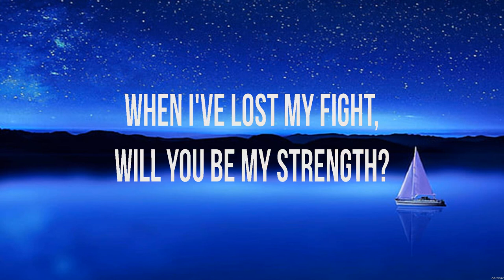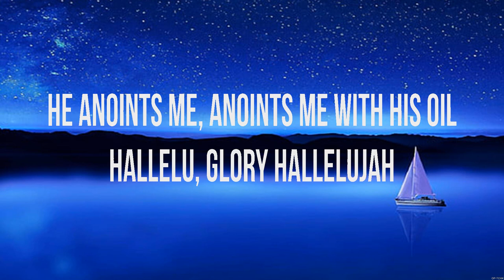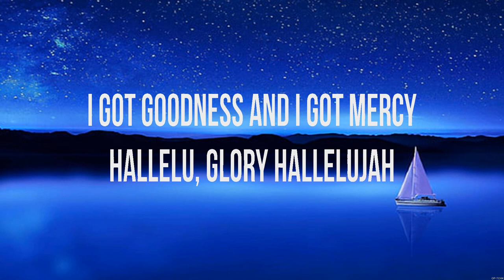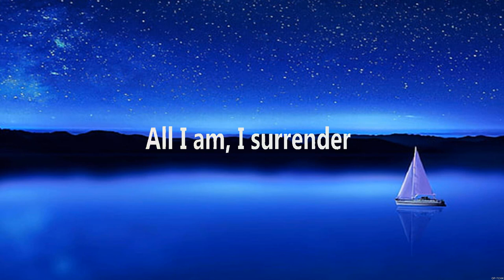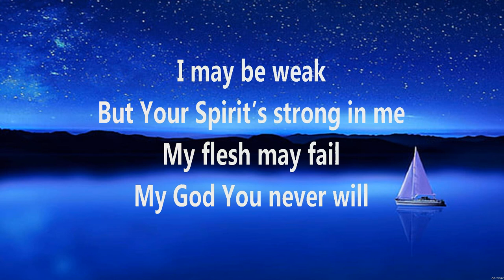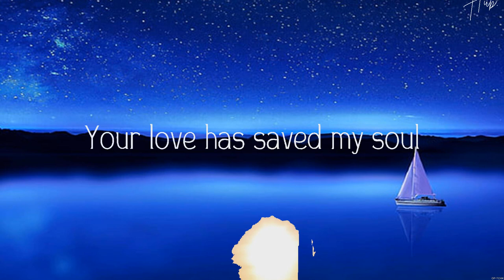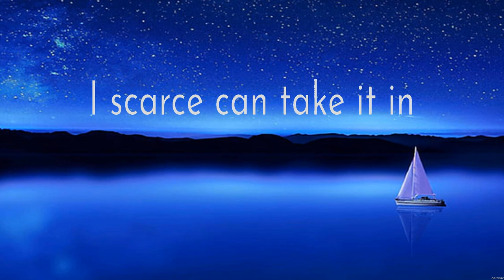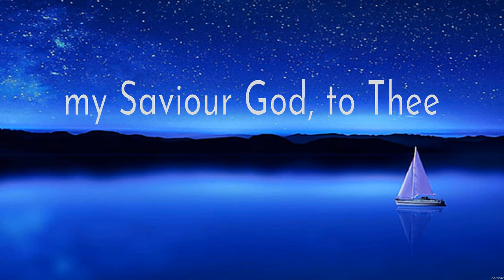Elevation Worship - Shall Not Want Lyrics (Lyrics) Elevation Worship, Hillsong Young & Free, Hil...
Elevation Worship - Shall Not Want Lyrics (Lyrics) Elevation Worship, Hillsong Young & Free, Hillsong UNITED

1. Elevation Worship - Shall Not Want Lyrics
2. Elevation Worship - Give Me Faith
3. Hillsong Young & Free - Gracious Tempest
4. Hillsong UNITED - How Great Thou Art